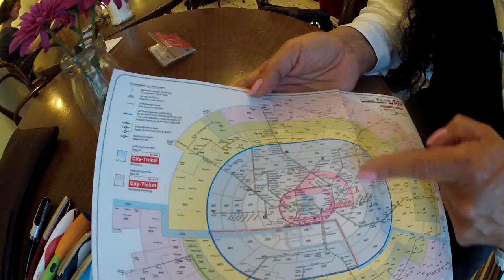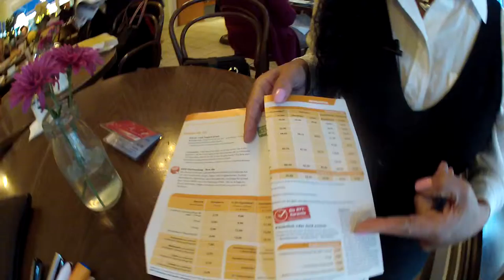Cúanto cuesta el Transporte en Alemania